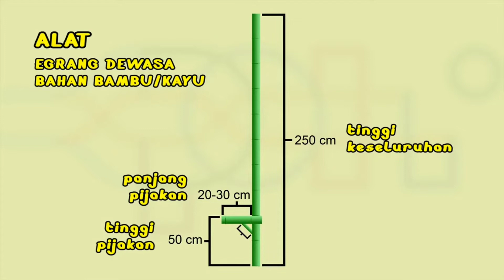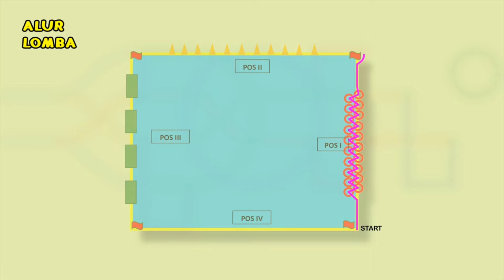TUTORIAL PELAKSANAAN LOMBA EGRANG HALANG RINTANG || PEKAN KEBUDAYAAN NASIONAL 2020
Lomba Egrang Halang Rintang merupakan suatu mata lomba yang dipertandingkan pada Pekan Kebudayaan Nasional tahun 2020 secara Virtual sebagai Permainan Rakyat dan Olahraga Tradisional jenjang Siswa SMP